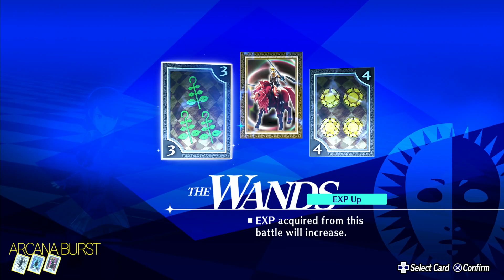PERSONA 3 RELOAD BLIND PART 16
WAS NOT EXPECTING THIS GAME TO BE THIS GOOD- SOMETIMES SIMPLER IS BETTER: INFINITE WEALTH FOR EXAMPLE TRIED TO EXPAND THE SCOPE WAYYYYYYY TOO MUCH WITH BORING PAINFUL LITTLE SUBQUESTS SCATTERED EVERYWHERE BUT THIS GAME KEEPS IT SIMPLE AND ALMOST AS FUN!
- ONE OF THE BEST SOUNDTRACKS (AT LEAST 1)
- HIGHLY IMMERSIVE COLOR/DESIGN SCHEMES
- NOT HEAVY (ASIDE FROM THE BEGINNING) ON THE DOWN-TIME
I HAVE NOTICED THAT THE DIFFICULTY LEVEL IS HIGHER THAN OTHERS; THE INTRO DUNGEON PART WAS ALREADY CHALLENGING BUT WE'LL SEE!
8.7*/10!